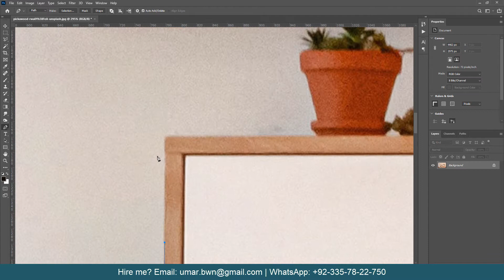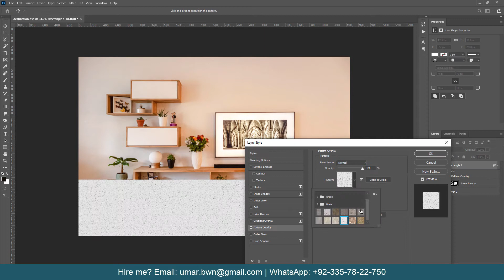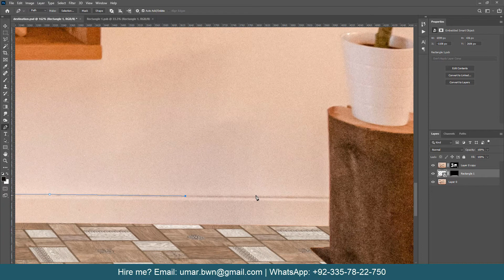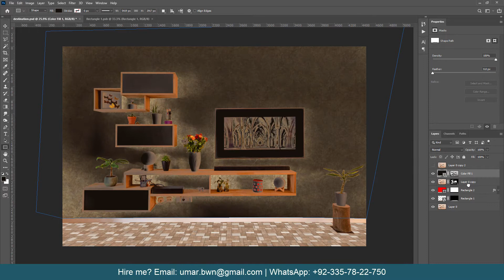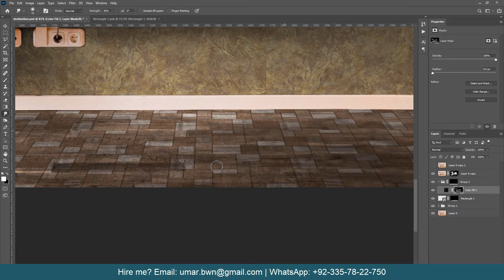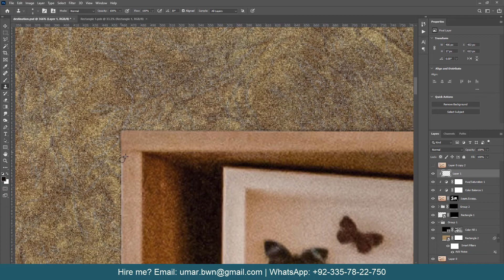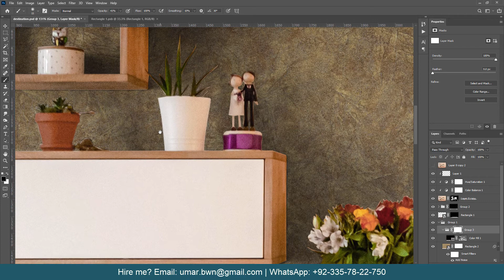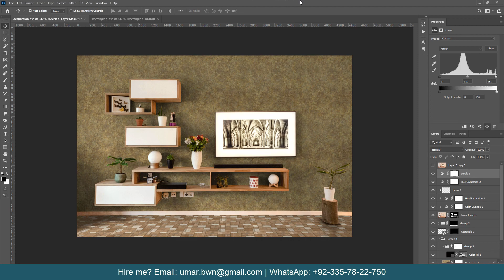How to add wall backsplash texture and floor tiles in Photoshop - Off White Studio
This was very lengthy tutorial when I was making it. It took too much time in cropping the foreground to separate from background. So that we could replace with new and beautiful backsplash wall texture.
Here are the steps that I followed.
1. First was very lengthy and time taking part of cropping many objects from wall.
2. After carefully cropping all the elements from the wall. I have applied the texture to the wall by creating a new layer and applying texture to it from blending options.
3. Then I have also replaced the floor tiles with new ones So that it could look more beautiful.
4. Then finally I have done some color adjustments so that our foreground and background could be matched.